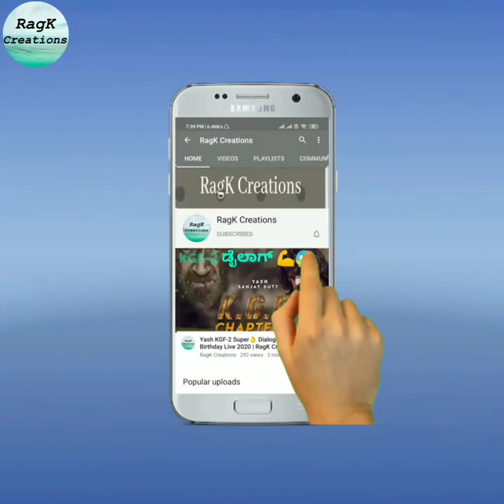ಶಿವಮೊಗ್ಗ ಸುಬ್ಬಣ್ಣ ಅವರ ಹಾಡು ಹಾಡಿದ ಅರ್ಚನಾ ಉಡುಪ ಅವರ ಮುದ್ದಿನ ಗಂಡ | Archana Udupa 2020 | RagK Creations